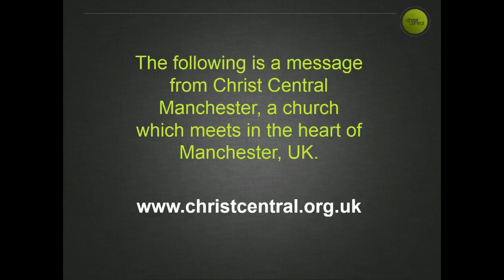Keith 1st Oct Our Father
Keith continues our series "Father, Son and Spirit" looking at the Trinity, by talking about The Father who incredibly is also Our Father